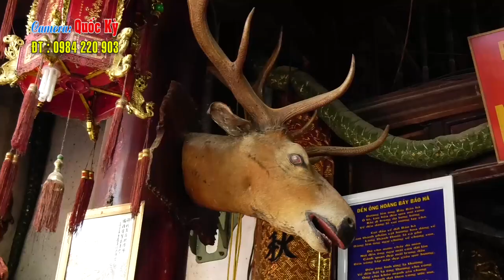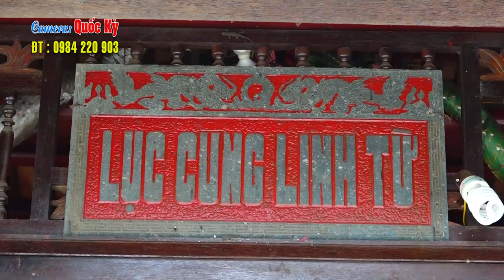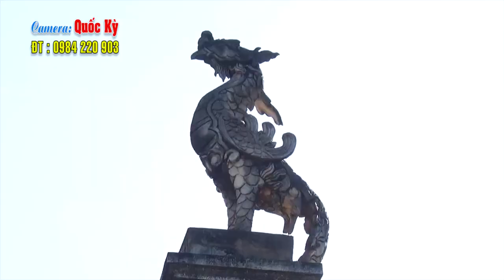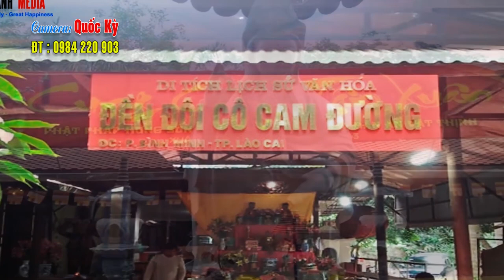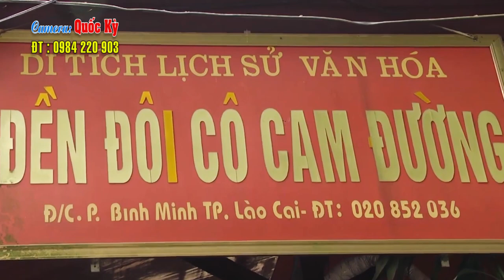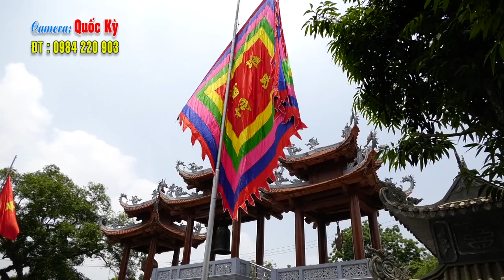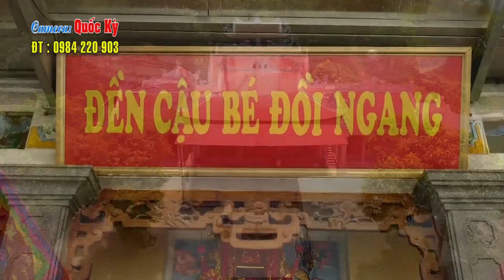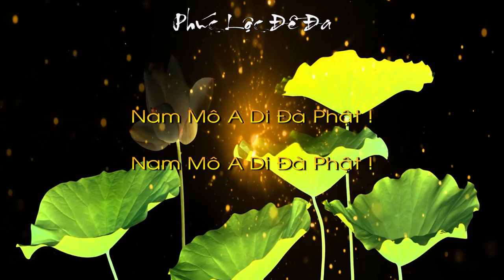Lễ Hầu Tạ Tam Niên - Thanh Đồng : Nguyễn Thị Minh Thìn - Loan Giá Tại Đền Mẫu Thoải - Clip 2